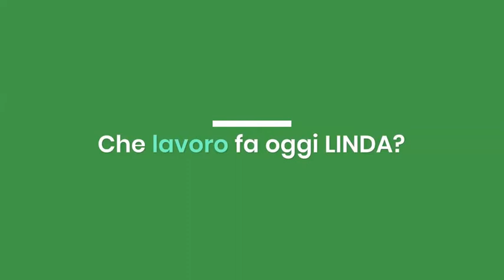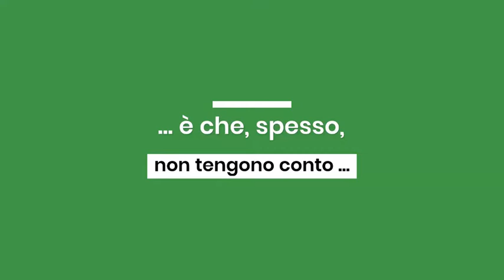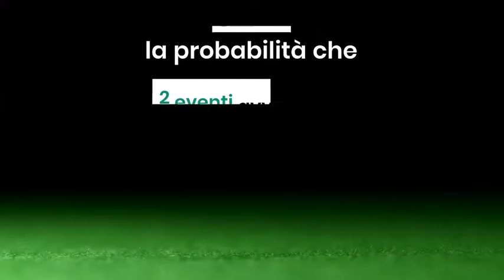L'euristica della rappresentatività - Pensieri e Denari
Cosa significa il termine euristica della rappresentatività?
In questo video lo scoprirai attraverso un semplice esempio, il famoso "Test di Linda" proposto dallo psicologo premio Nobel Daniel KAHNEMAN

PENSIERI e DENARI, episodio 01/02 - L'EURISTICA DELLA RAPPRESENTATIVITÀ

Se vuoi fare un viaggio nelle tasche e nella mente della gente allora vieni a scoprire il portale del decision making